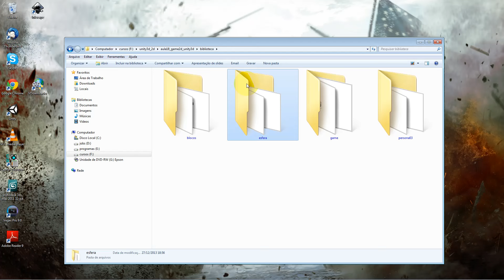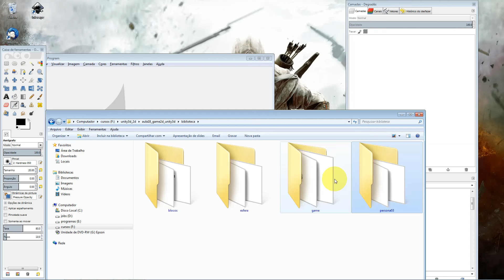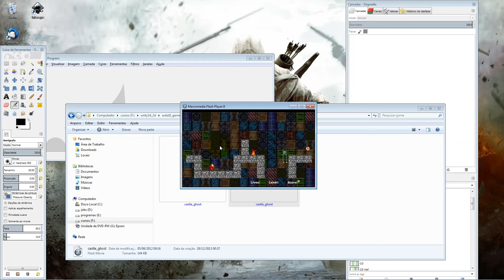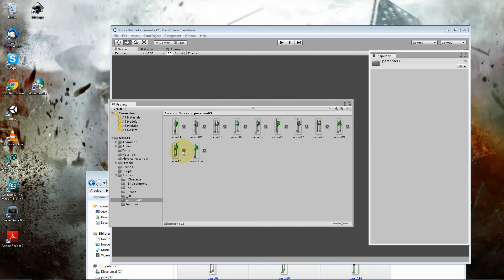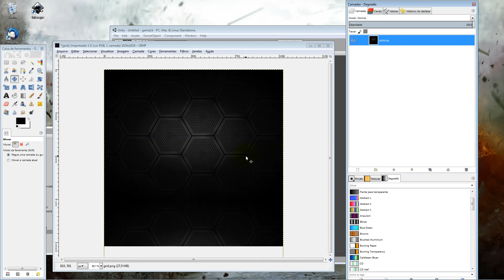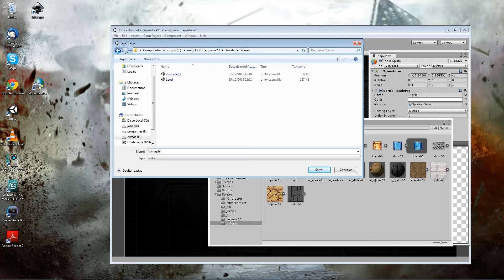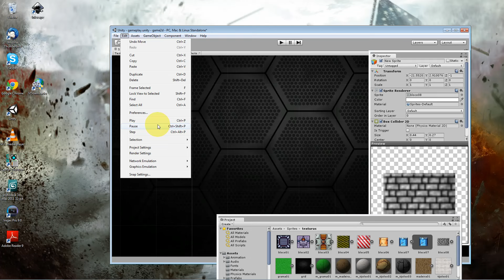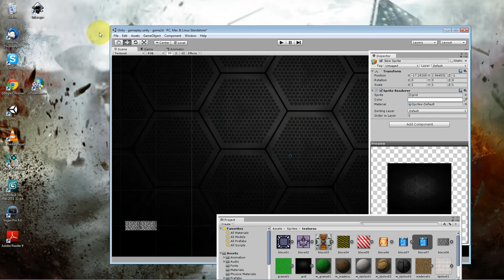Montando Fase do Jogo - Aula 022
Codificando Ações  e Eventos Diversos. Para quem desejar  aprender a criar jogos de plataforma no estilo 8 e 16 bits como Mario Bros e Sonic, esta é uma ótima oportunidade, pois neste curso você aprenderá a criar seu próprio jogo para Android e PC.

Rápida explanação sobre o Curso. Para quem deseja fazer Games 2D, seja para Mobile ( Smart Phones e Tablets ), Portáteis ( Nintendo Wii-U, Nintendo Switch, PSP,...) Web, PC ( Linux, Windows, Mac ), Consoles, ou até mesmo serviço de Stream, sem sombra de dúvida a Unity, é a melhor opção do momento, por ser prática, poderosa, multiplataforma e multiplayer.

Neste curso você entenderá na prática, o que isso significa. Com física 2d, inteligência artificial, animação, efeitos, entre outros recursos, você entenderá como juntar tudo e fazer o seu próprio game 2d. O jogo é no estilo plataforma e com um dinâmica de ação e aventura. Será ensinado como criar e publicar seus próprios jogos digitais para Android e PC.

Você aprenderá a criar seu próprio game 2d para Android e PC, e verá passo a passo como criar seu próprio game 2d para Android e PC.